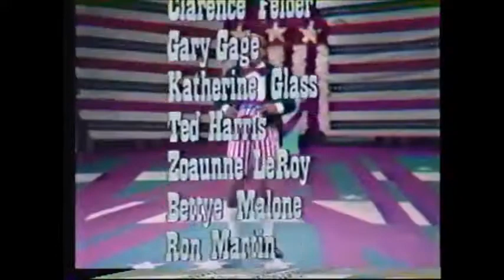JAY GARNER in "RED WHITE AND MADDOX" (Originally produced at THEATRE ATLANTA in 1968)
Closing number from the sixty-minute television version of the show, produced by Metromedia and broadcast on KNEW-TV, San Francisco (12/7/1969); WNEW-TV, New York (2/12/1970); and KTTV, Los Angeles (5/16/1970).  The musical opened in Atlanta on October 3, 1968 and opened on Broadway on January 26, 1969.